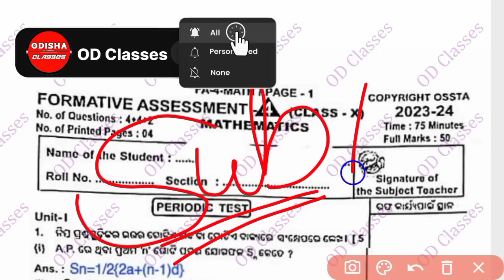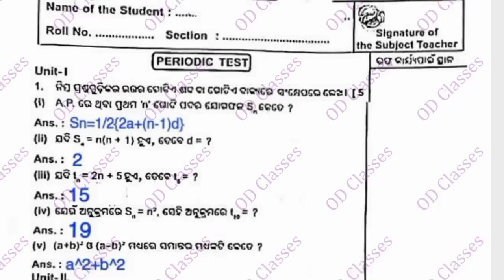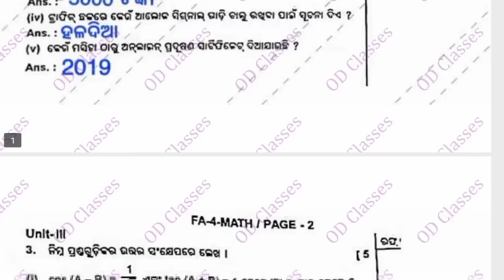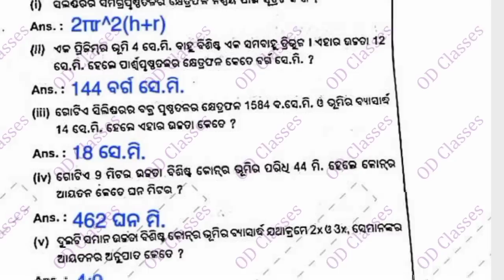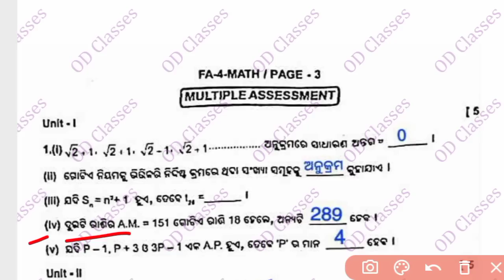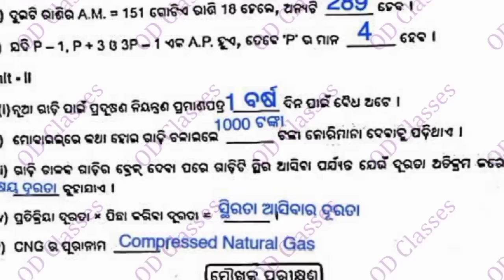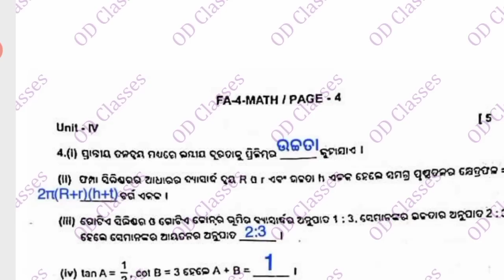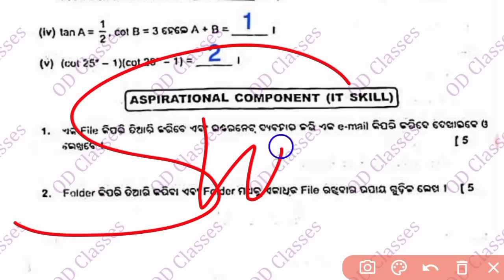10th class fa4 math question answer 2024| Math Answer Key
10th class fa4 math question answer 2024| Math Answer Key

➡️  Your  Social  Media   Link

     ________click this link and join 👇👇👇________

your queries;

fa4 question paper class 10th maths
fa4 exam question 2023 10th class mathematics
10th class fa4 english exam
10th maths fa 4 question papers with key answer 10th class fa4 exam question paper maths
10th class fa 4 exam question paper maths
fa4 question paper 10th class math
10th class fa 4 question papers maths
class 10 10th fa4 question paper mathematics
10th standard fa 4 question papers maths
10th standard fa 4 question papers download
10th class fa4 exam maths
10th maths fa 4 question papers with key answer 10th class fa4 exam question paper maths
10th class fa 4 exam question paper
fa4 exam question 2023 10th class maths
10th class fa 4 question papers hindi
formative assessment 4 papers for class 10
10th fa4 question paper mathematics

Fa4 class 10 question paper with answer 2024

Fa4 class 10 question answer 2023 maths

Fa4 math answer

10th class fa4 question paper 2023-24

10th class fa4 question paper 2023-24 english

Class 10 fa4 question paper 2023-24 maths

Class 10 fa4 question paper 2023-24 mth

Class 10 fa4 exam math

Class 10 fa4 maths

10th class fa4 math

10th class fa4 math question answer

10th class fa4 maths question paper 2023

10th class fa4 math question paper 2024
10th class fa4 math question paper

10th class fa4 math question answer 2024

Class 10 fa4 maths question answer

Class 10 fa4 english question paper

Class 10 fa4 ssc question answer

Class 10th  fa4 question paper 2023-24 odia

10th class fa4 english question answer 2024

10th class fa4 question paper 2023-24 math

10th class fa4 exam

10th class fa4 exam english

10th class fa4 english

10th class fa4 english question answer

10th class fa4 question paper 2024 english

10th class fa4 question paper 2023-24 history

Fa4 math answer key

Fa4 exam Questions 10th

10th fa4 question paper 2024 Fa4 question 2024

Math fa4 exam 10th class

Math fa4 exam 10th

Fa4 mathematics Answer 2024

ODISHA ____
Me